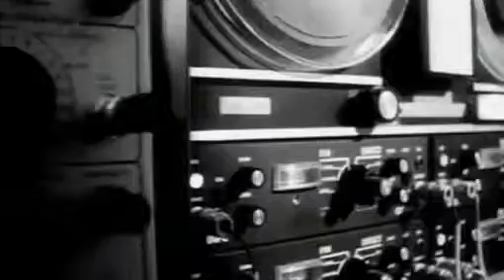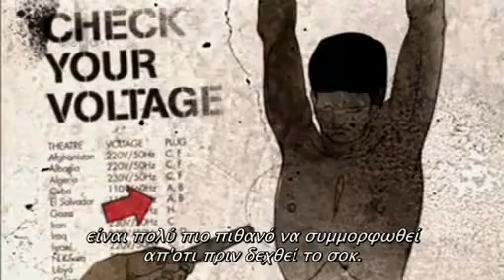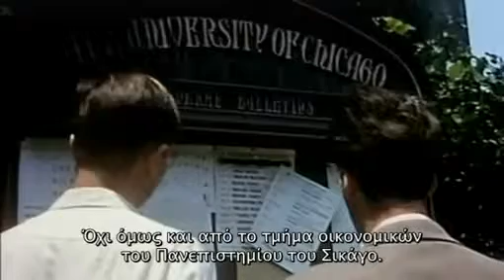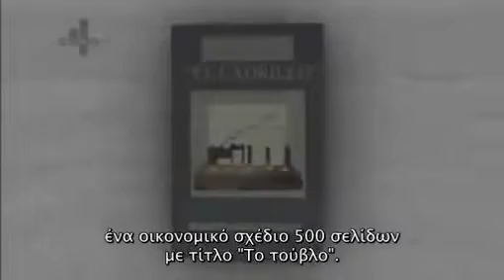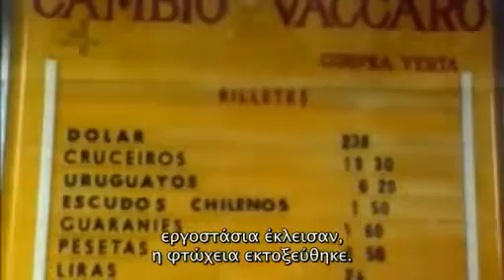The Shock Doctrine: The Rise of Disaster Capitalism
In THE SHOCK DOCTRINE, Naomi Klein explodes the myth that the global free market triumphed democratically. Exposing the thinking, the money trail and the puppet strings behind the world-changing crises and wars of the last four decades, The Shock Doctrine is the gripping story of how America's "free market" policies have come to dominate the world-- through the exploitation of disaster-shocked people and countries.